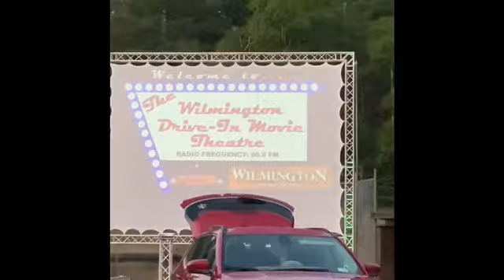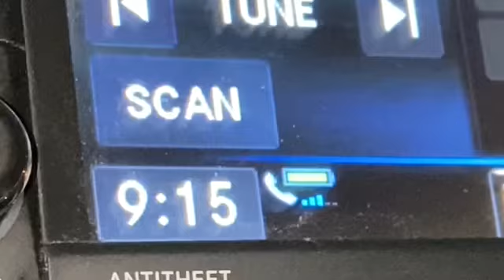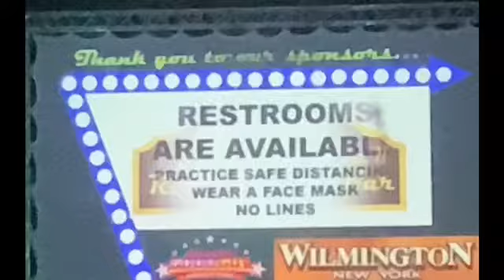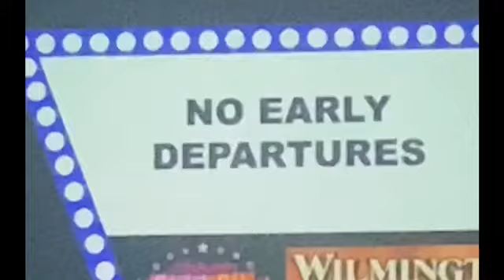Paddle boarding my favorite spot and lets go to the movies!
Grabbed my friend and headed to my favorite spot to paddle in our area, Franklin Falls.  Is just a hop, skip and jump from Wilmington and Woodland Vacations.  Every time we head there, we are usually the only ones there or there is only a few. Then we headed to Wilmington’s baseball field for a movie experience, a drive-in, right in our little town. This was an event we were able to give a donation and I think there was fun had by all.

Turn right at the stop sign from Woodland Vacations in Wilmington and you will head up to Whiteface Mountain Memorial Highway.  You will come to a Y and turn right to you will head to a little special spot called Franklin Falls.  This is usually a quiet place, usually alone or very few people when we visit.  This is a place where you can see wildlife, so keep your eye out. Often times we will see an eagle there.  I have seen a moose cross the road in the area as well. This is a great place to fish, paddle, swim or just go sit in silence.  There is a small island there that you can paddle to and have lunch. Note: we plan on doing this next time. As you can see in the video, the water is beautiful, mountains all around and just overall gorgeous location. There are some camping locations in the area if you looking to tent camp. The spots can be hidden so take a look along the road.  Get there early if going for the weekend.

We then headed to a very special event.  Wilmington was able to get a drive in event in our very own ball field.  When we heard about this we thought it was a fantastic idea and wanted to help with it. It was very well organized, everyone wearing masks and social distancing.  We saw the Sandlot which was fitting for the location.  Kids were giggling, adults were giggling, I say fun was had by all.  Hoping for another movie event or continue with these types of events for our locals and guests, especially in these times.

Great couple of days of events.   Check out Franklin Falls, you will surely enjoy your visit there. Keep an eye out on special events in our town as well.   Enjoy your journey from Woodland Vacations.